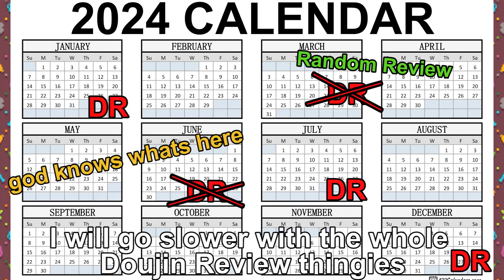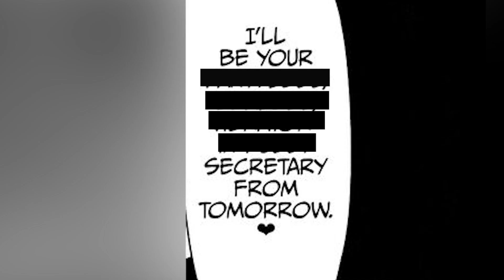[Azur Lane] Back at it again with the Eagle Union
Will be the last review for some time, this series actually drains a lot of energy from me.

Additional Credits:
- Halcon as the original author
- V-rus (yuusari) as translator
- LunaticSeibah as Proofreader